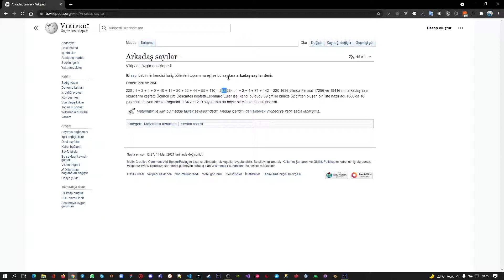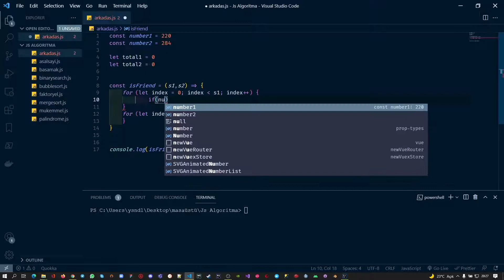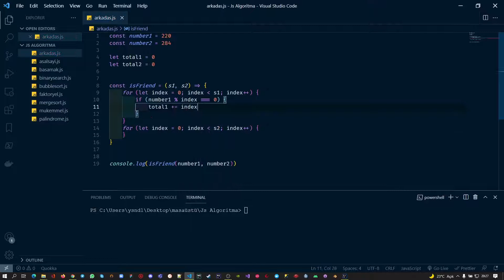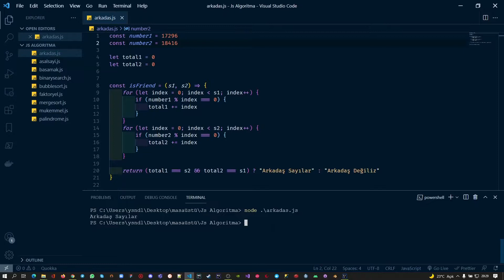Javascript Algoritmalar - 9 (Arkadaş Sayılar)